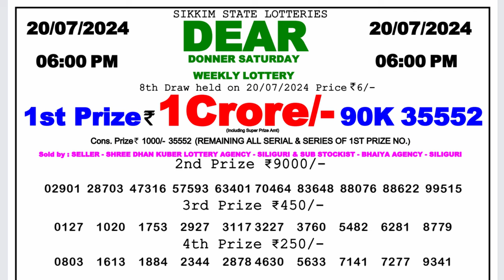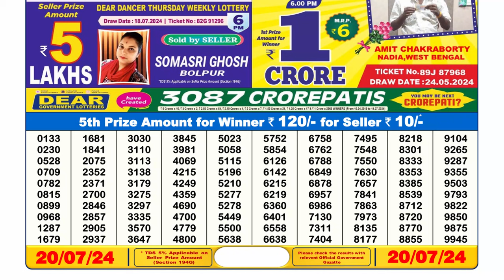Dear Lottery Sambad 6pm today 20.07.24 Nagaland State Lottery Result